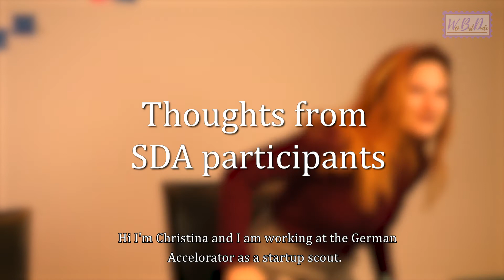Silicon Drinkabout Munich Interview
Silicon Drinkabout is a free weekly event that brings people from the startup scene in Munich together in startup offices and bars around Munich.